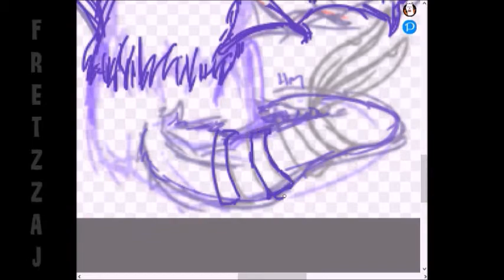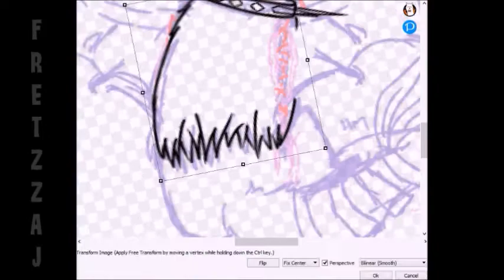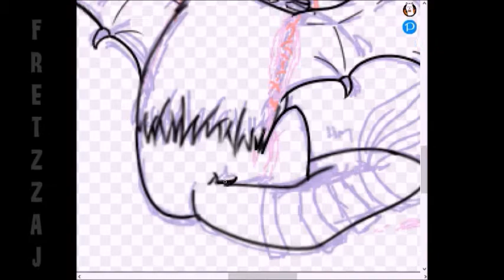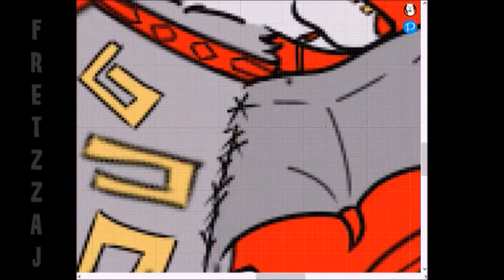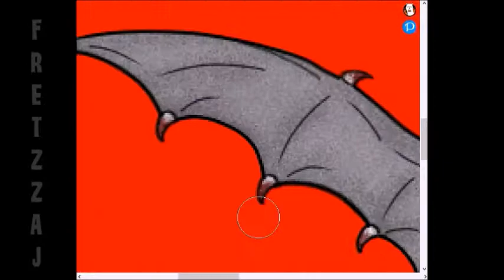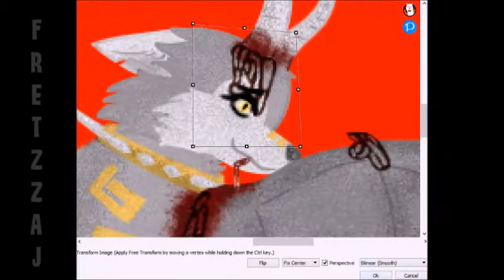[GORE] New Wings - Animal Jam Speedpaint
I'm testing out my style and like seeing what I can do. This is a more animal like full body commission for a friend (ig. @darksky_draws). It took me a while and midway I completely lost the ability to do anything.

Featured: Darksky's arctic wolf
Time taken : Approx 10 hours (of struggle)
Art Software: FireAlpaca
Editing Software: Window Movie Maker
Filming Software: Hypercam2
Songs: 1st - N3WPORT & Besomorph - Out of Sight
(ft. Anna Pancaldi) (BASS BOOSTED), 2nd -Besomorph - Monster, 3rd - Besomorph & RIELL - Nightmare
(yes besomorph has good songs)

- If you would like a commission please contact my instagram @fretzzaj

DO NOT TRACE, HEAVILY REFERENCE OR STEAL MY ART! Thank you!